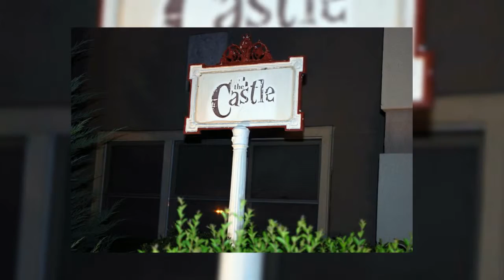Tori & Tim - Cavender Castle Wedding - Dahlonega Wedding Venue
Slideshow featuring Tori and Tim who married at Cavender Castle, a wedding venue in Dahlonega, Georgia on 9-10-11